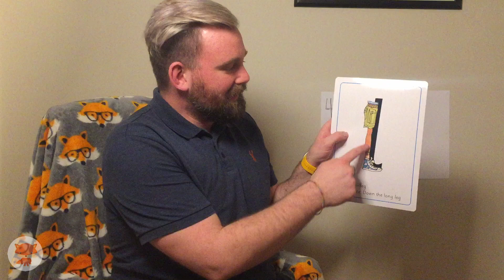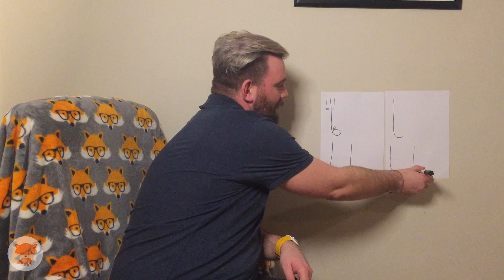Read Write Inc. - l